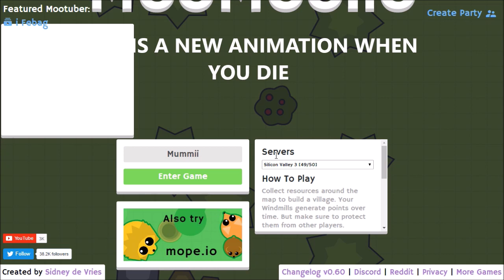MooMoo.io New Turret Update Gameplay!!!!!!!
Today MooMoo.io Made a update for a WEAPON CALLED A TURRET WHICH Is like a sentry gun that shoots enemies when they come near it!